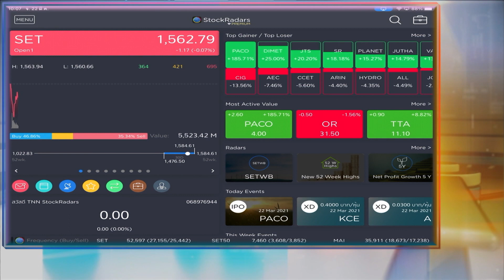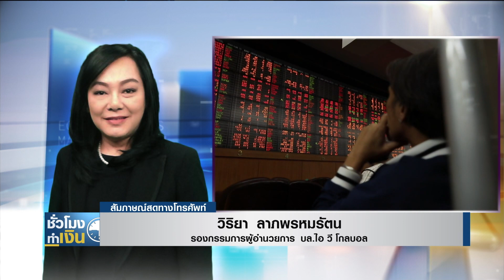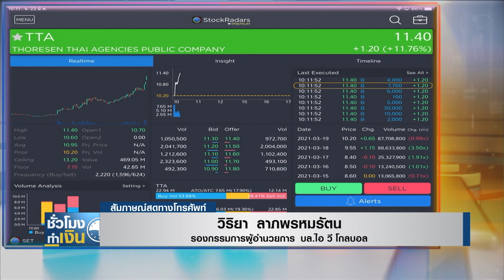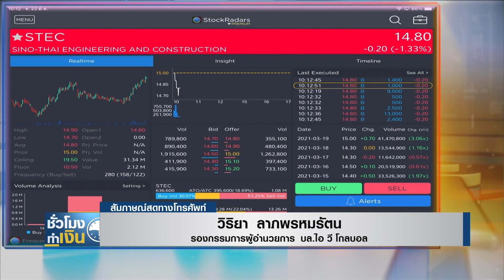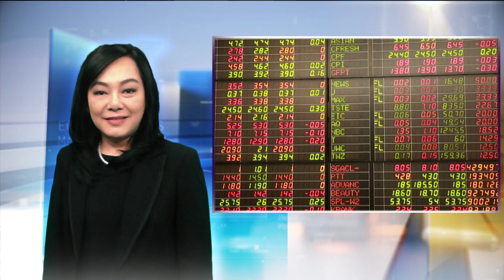หุ้นไทยวันนี้กับ วิริยา ลาภพรหมรัตน บล.ไอ วี โกลบอลI ชั่วโมงทำเงิน I 22-03-64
หุ้นไทยวันนี้ I ชั่วโมงทำเงิน I 22-03-64

*เปิดสัปดาห์วิเคราะห์หุ้นไทย หุ้นกลุ่มไหนน่าสนใจกับคุณ วิริยา ลาภพรหมรัตน รองกรรมการผู้อำนวยการ
บล.ไอ วี โกลบอล